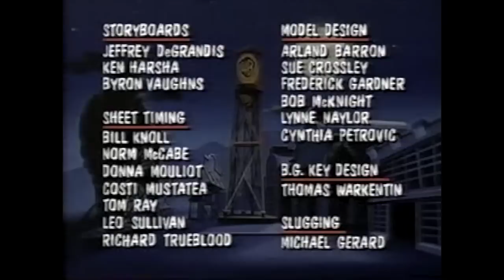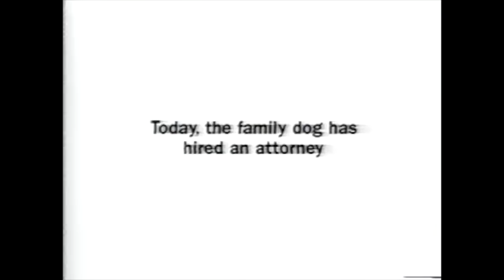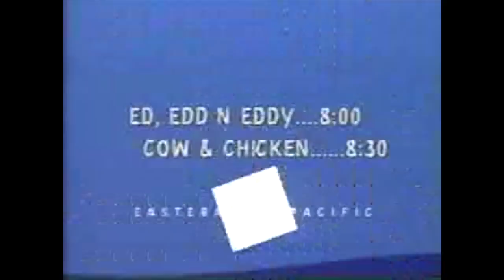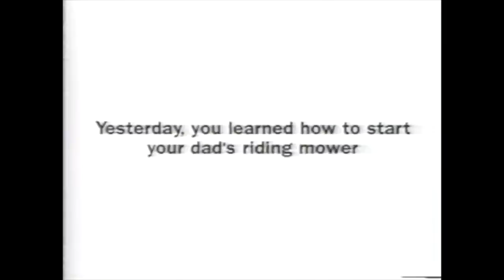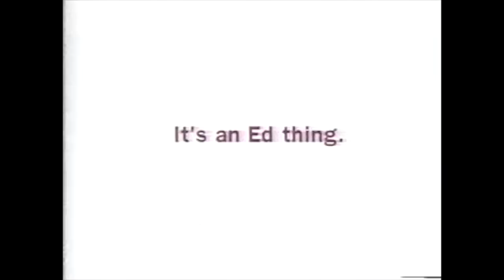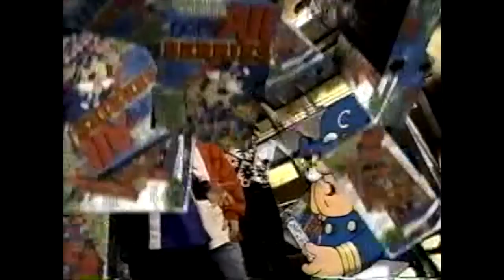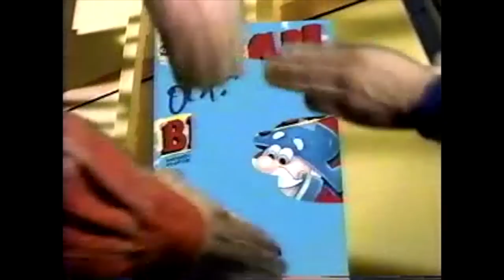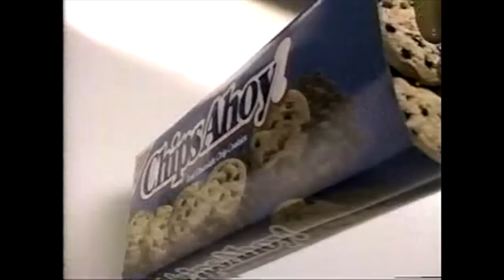Cartoon Network commercials from January 1999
Commercials aired during a bunch of FIRST-RUN episodes of Powerpuff Girls and Ed, Edd 'n Eddy from 1999. There are also a few ads from reruns of Dexter's Lab & Cow and Chicken.

Contributed by GroverKent

Contents:
- PPG original premiere episodes - "Major Competition / Mr. Mojo's Rising", "Bubblevicious / The Bare Facts"
- Ed, Edd 'n Eddy original premiere episodes - "Pop Goes the Ed / Over Your Ed", "Sir Ed-A-Lot / A Pinch to Grow an Ed", "Dawn of the Eds / Virt-Ed-Go"
- Cow & Chicken (rerun) - "101 Uses for Cow and Chicken / Intelligent Life? / A Tree Story"
- A few partial episodes of Dexter's Lab and Animaniacs